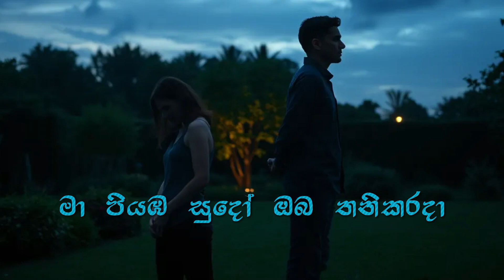පෙම් කැකුල පිපී - Without male vocals for male singing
Enjoy the karaoke version of "Pem Kakula Pipi", a heartfelt Sinhala song sung by Latha Walpola & Harun Lanthra. This version features only the female vocals, allowing you to sing along to the beautiful melody of this emotional track. Perfect for fans of Sri Lankan music and karaoke lovers alike!